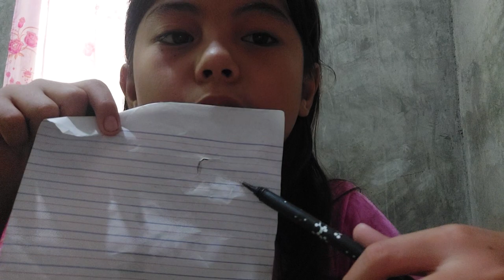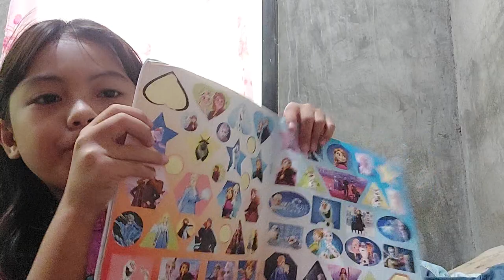September 16, 2023